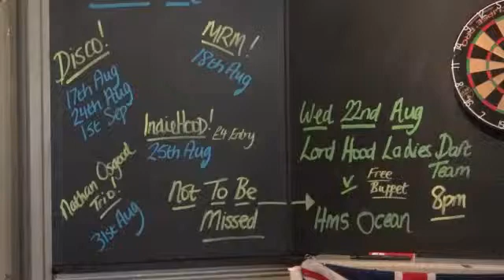Let me call you sweetheart (Lord Hood Aug-17-2012)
Interval Piano played by Malcolm Hogarth at the Lord Hood in Greenwich when the Resident Friday Lunchtime Band, Charles Morris Jazzmen, were there